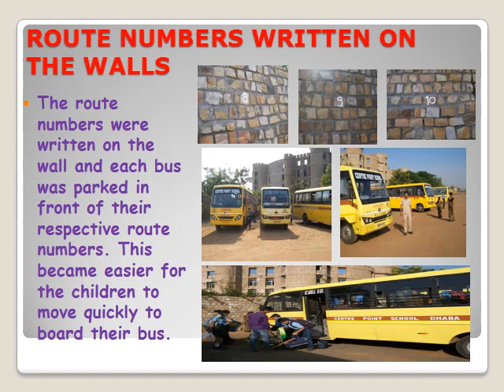Design for change 2015 Centre Point